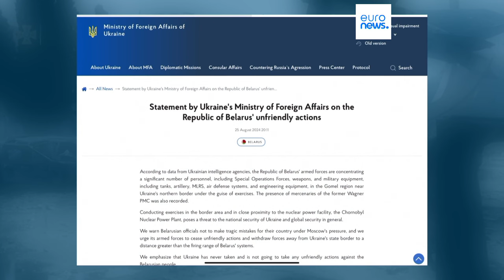After Belarusian forces amass at border, Ukraine warns Minsk against making 'tragic mistakes'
Any violation of Ukraine's state border by Belarus will be met by 'all necessary measures to exercise the right to self defense', Kiyv warns.